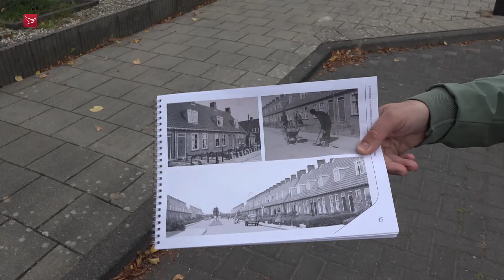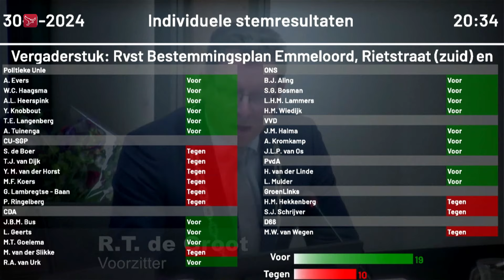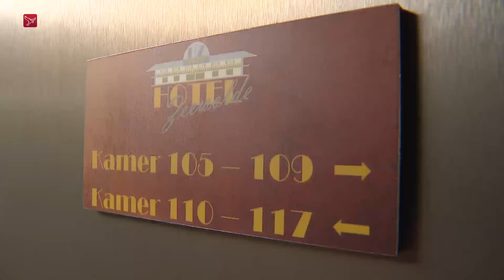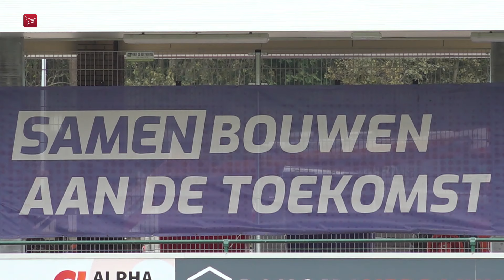Dit is Flevoland van dinsdag 1 oktober 2024 | Omroep Flevoland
Dit is Flevoland van dinsdag 1 oktober 2024:
00:36 - Weer een explosie in de Botter | Lelystad
01:26 - Speelveldje Rietstraat wijkt voor nieuwbouw | Emmeloord
04:01 - Auto in brand op A6 | Flevoland
05:32 - Balgstuw geïnspecteerd vanaf het water | Ens
07:51 - Hotel boven wokrestaurant | Zeewolde
09:30 - SV Urk trots op nieuw clubhuis | Urk